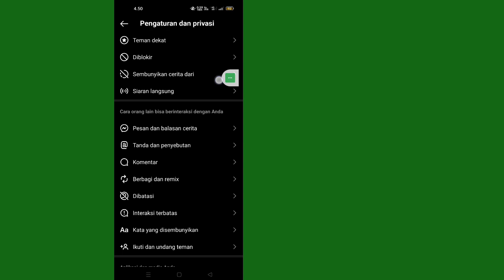Cara Mematikan Status Aktif Instagram (New Update 2023) Cara Menyembunyikan Status Aktif Instagram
Instagram Tampilkan Status Aktivitas Off Karte Hi Kisi Ko Bhi Pata Nahi Chalega Aap Aktif Ho Ya Tidak Aktif JIKA Anda Menyukai Video Kami, Silakan Suka, Bagikan, Komentar, Sukai Video Atau Jika Anda Belum Berlangganan Saluran Kami, Cepat Berlangganan Kami Teruskan Menghadirkan Video Seperti Ini Untuk Anda.